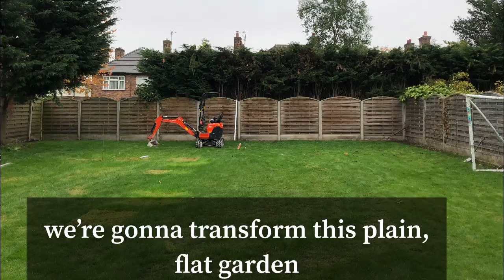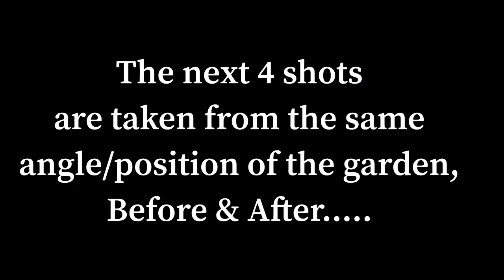Stunning Contemporary Garden Build - Full Process